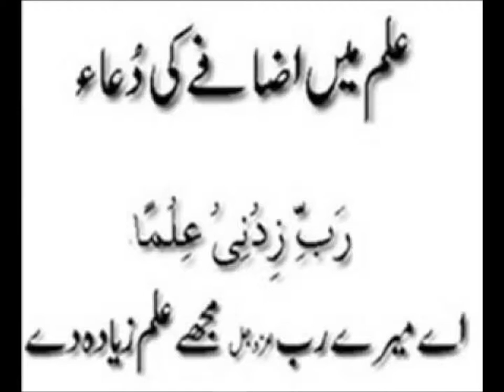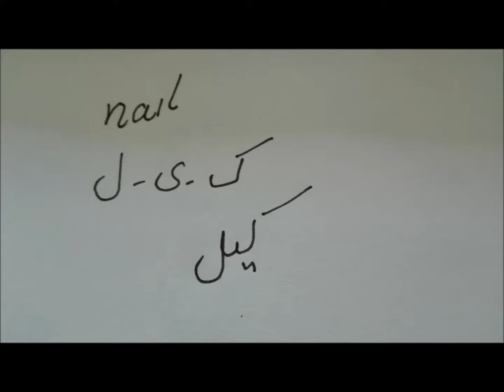English vocabulary/match the alphabets/English in Urdu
match the alphabet p, s t and n with the given pictures